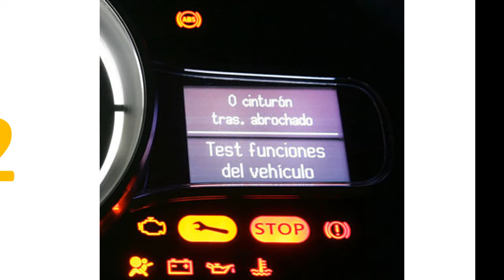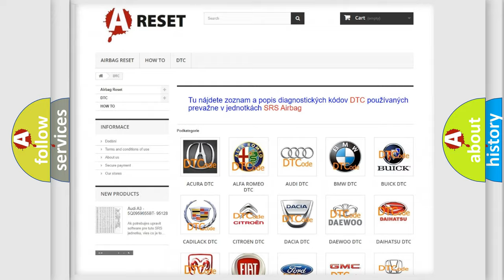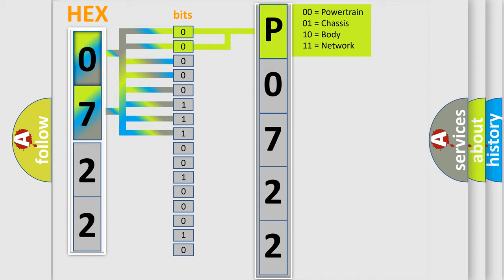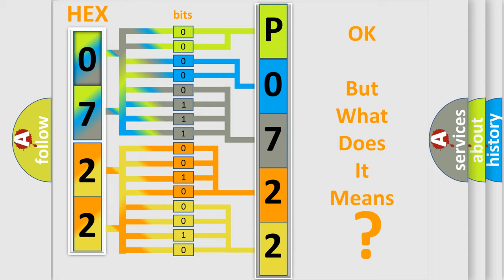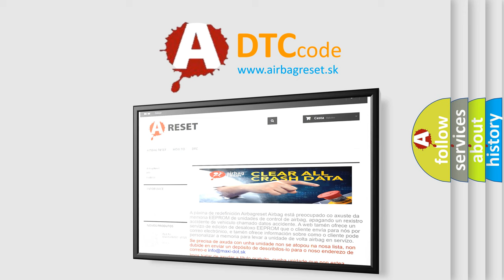DTC Lexus P0722-854 Short Explanation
Contents:
0:21 Basic DTC analysis according to OBD2 protocol standard.
1:48 Insight into programming
2:58 A diagnostically understandable description of the Diagnostic Trouble Code
3:05 Basic error definition

Make:
Lexus
Code:
P0722 854
Definition:
Electric Rear Defrost Circuit
Description:
Battery voltage must be between 9-16 volts.
Cause:
The LGM detects a short to voltage on the on the rear window defogger control circuit.The LGM detects a short to ground on the on the rear window defogger control circuit. .